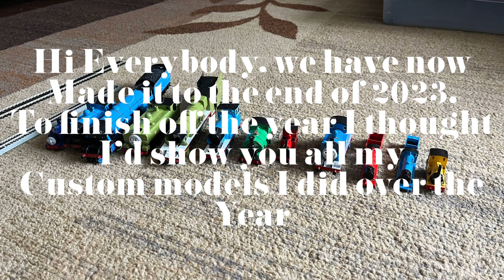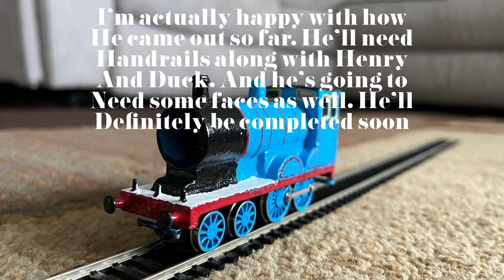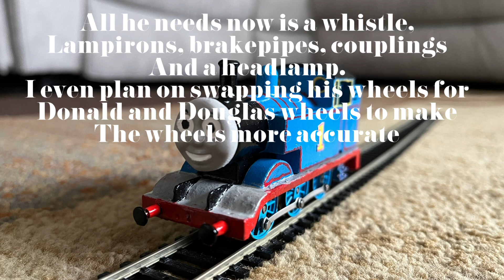My Custom Models That I Made This Year(Last Video of 2023)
Music by Carson, Sudrian Afro and One Tram Band. I know I said I’ll leave a link to The Unlucky Tug’s model videos but I haven’t had a chance yet.